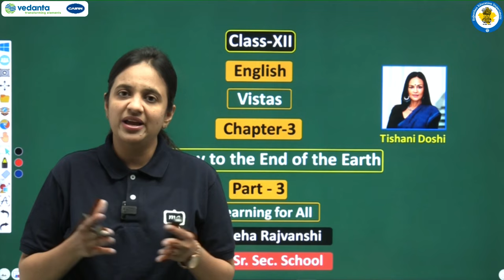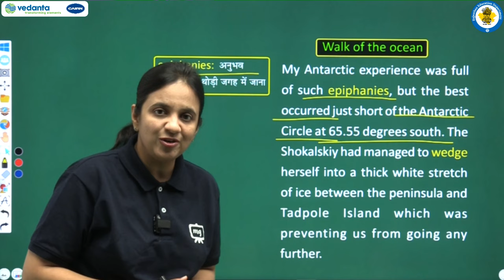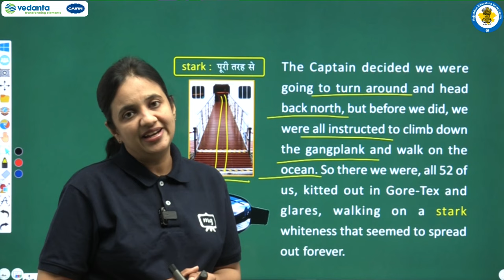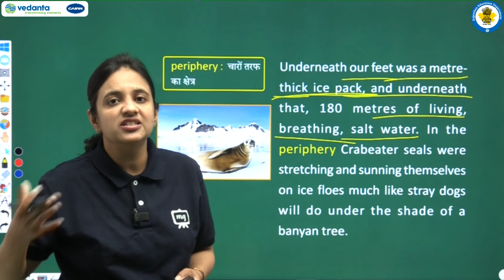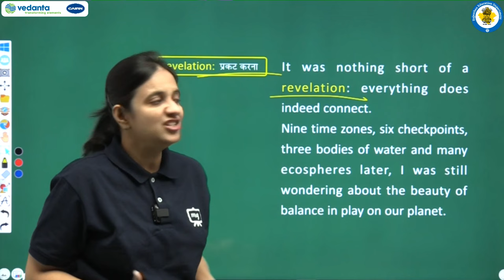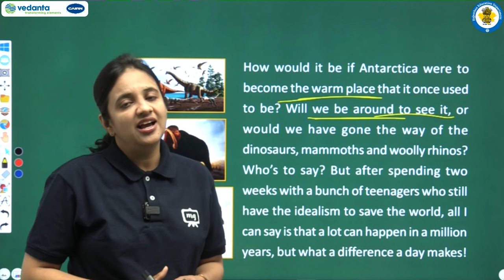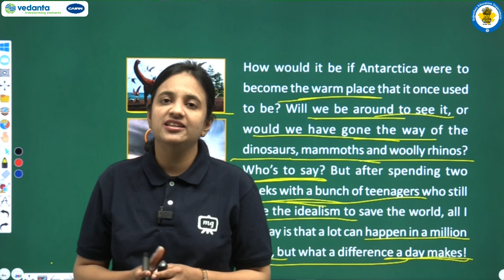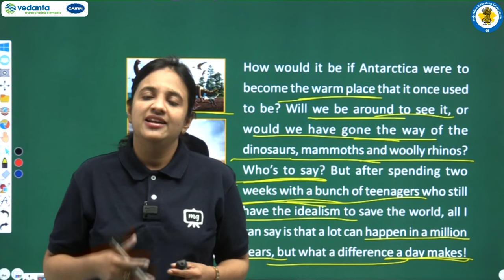NCERT | CBSE | RBSE | Class-12 | English | Vistas | Journey to the End of the Earth | Part - 3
NCERT | CBSE | RBSE | Class - 12 | English | Vistas | Journey to the End of the Earth | A learning for All